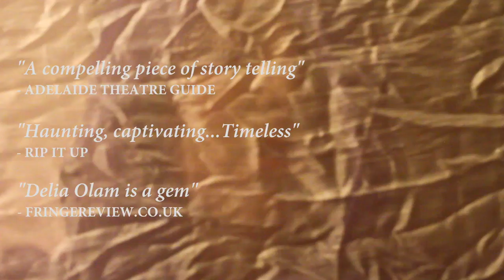Who Is Tahirih? Mini Documentary